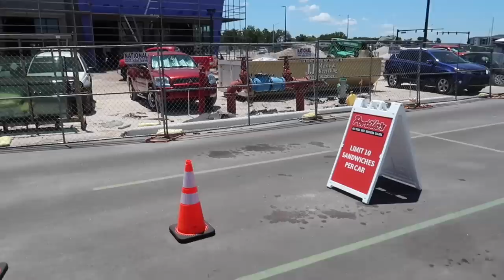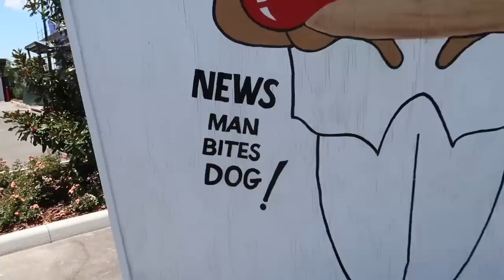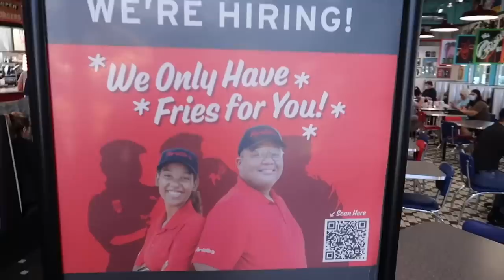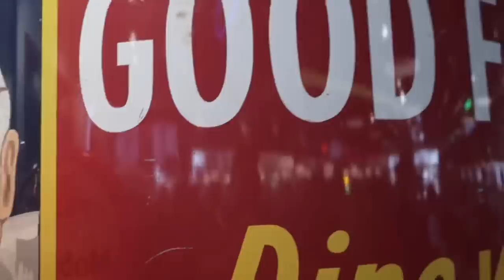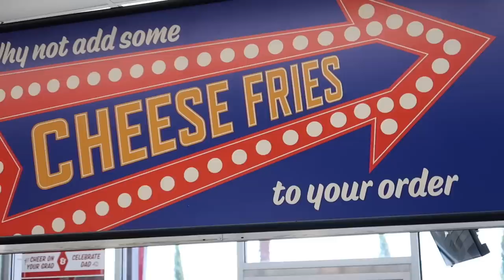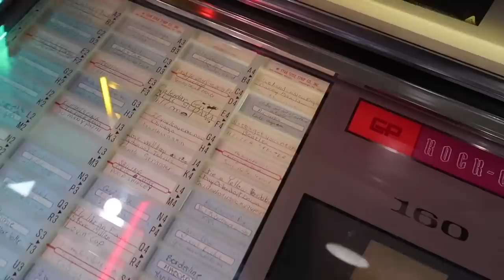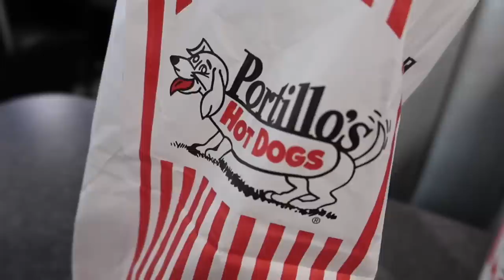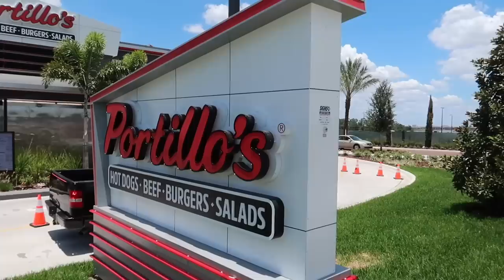Portillo’s Hot Dogs In Orlando Is Now OPEN - Soft Opening Food Review / Chicago Themed Restaurant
Portillo's Hot Dogs Orlando Soft Opening